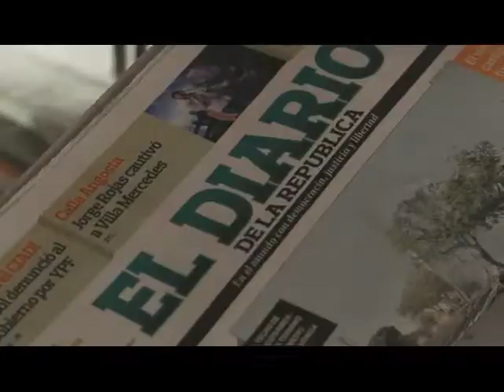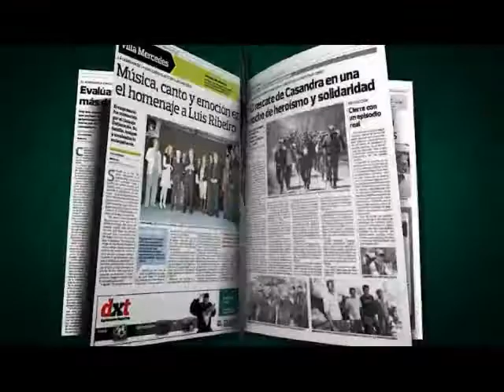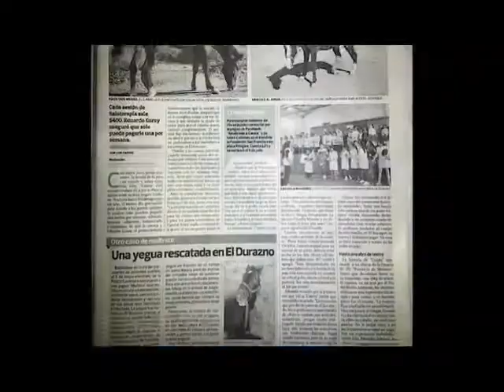20160421 P02 Eduardo Garay